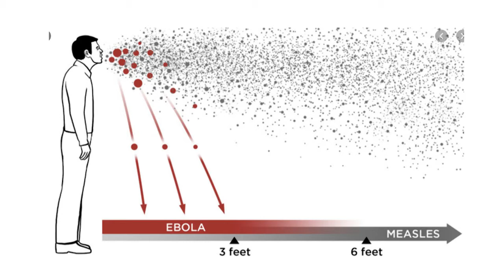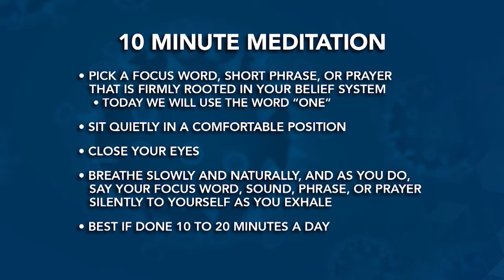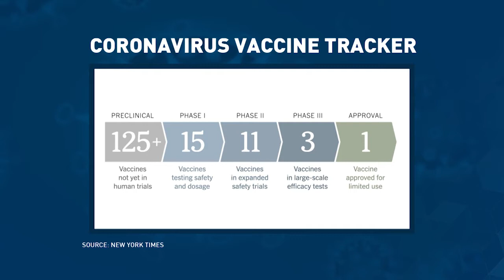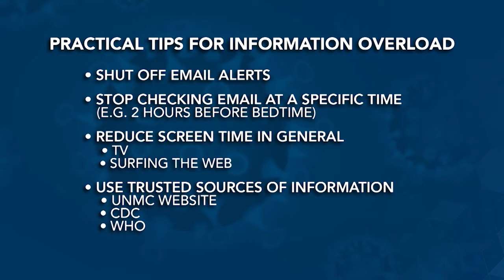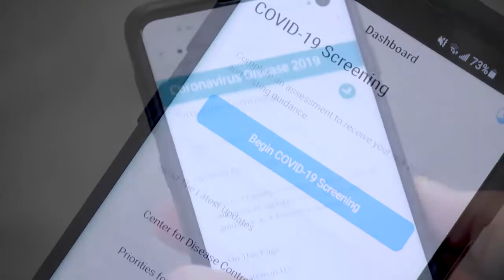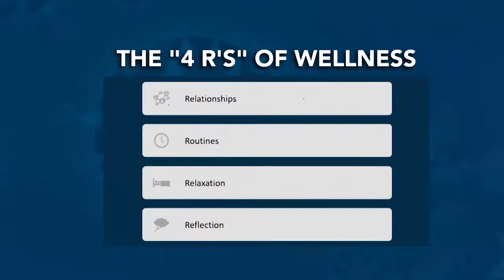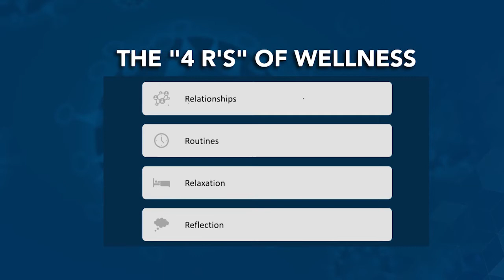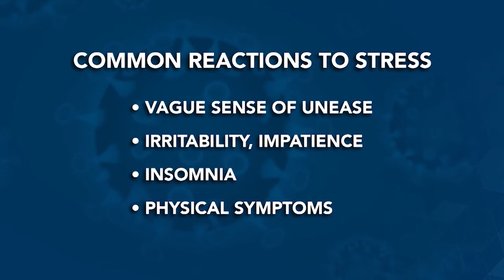Rural Health Matters RFD-TV broadcast on July 13, 2020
UNMC and UNO Chancellor Jeffrey P. Gold, MD, is joined by Steven Wengel, MD,  chair of the UNMC Department of Psychiatry and assistant vice chancellor for campus wellness for UNMC and the University of Nebraska at Omaha.